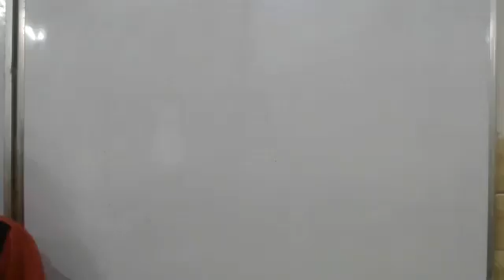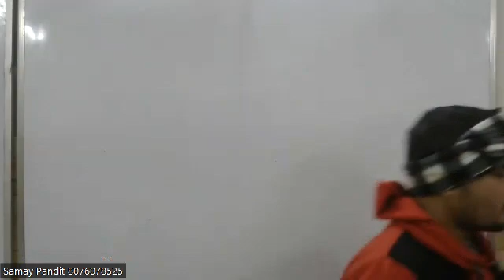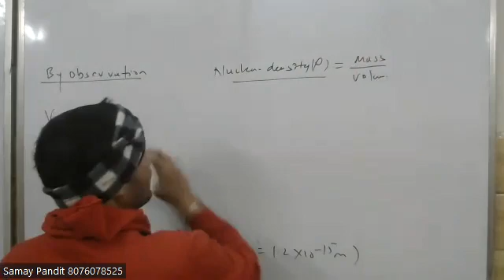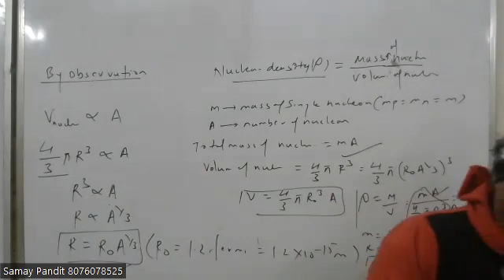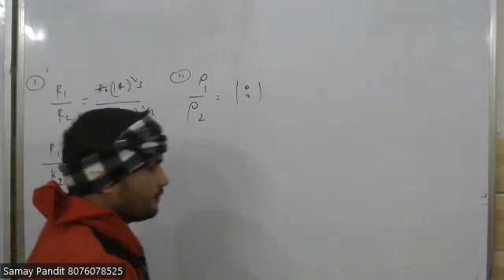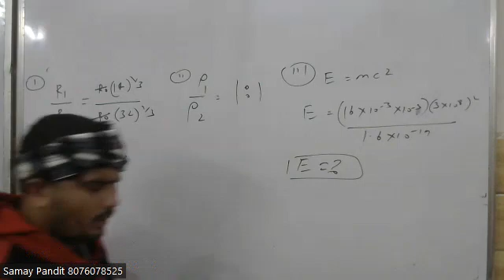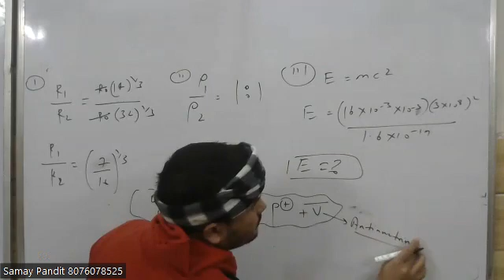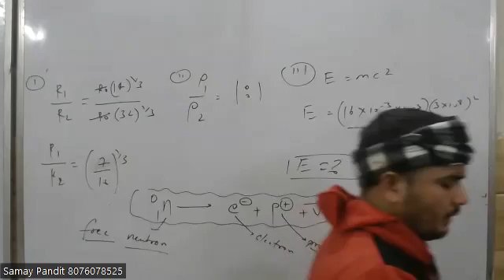RADIUS AND DENSITY OF NUCLEUS